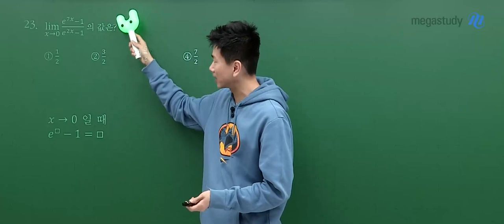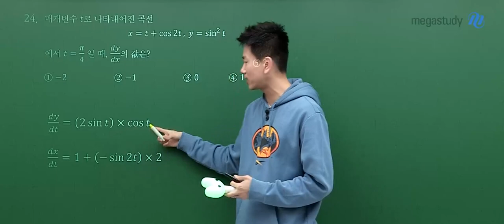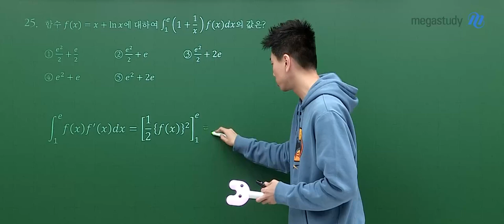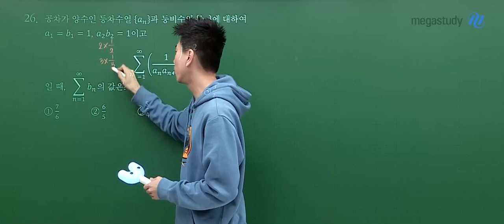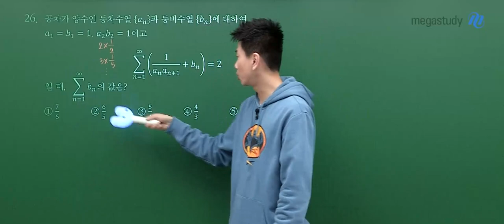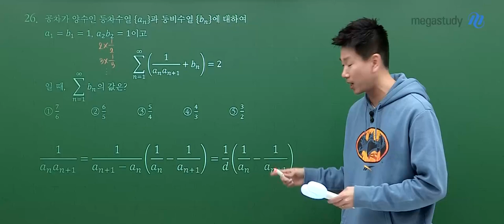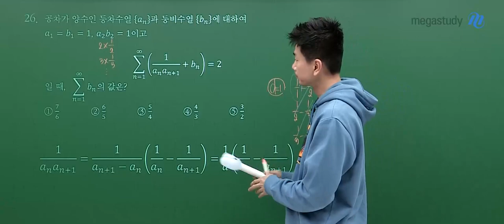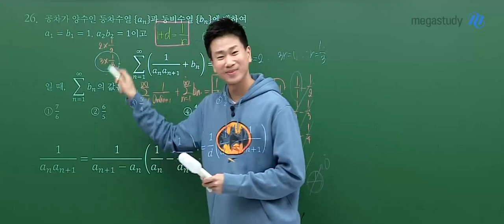[메가스터디] 수학 이승효쌤 - 2024학년도 고3 9월 모평 미적분 해설강의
수학 이승효 선생님의 2024학년도 고3 9월 모평 미적분 해설강의 영상입니다.